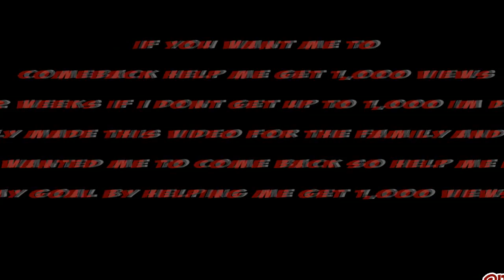"YungFlamez 1,000 Views For A ComeBack" 720 HD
made this video for all the people who didnt want me to quit if u want me in this movement still help me get 1,000 in 2 week and i will stay =] injoy
"for 1,000 views ill upload the first mix and the last one" Follow @Genevageehicks she redcorded me